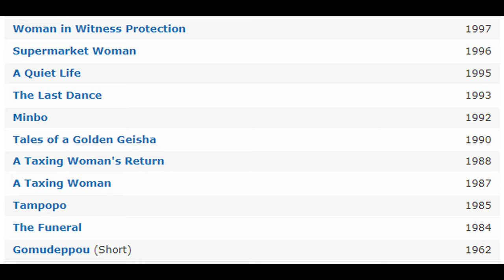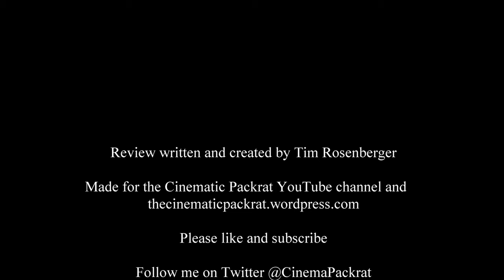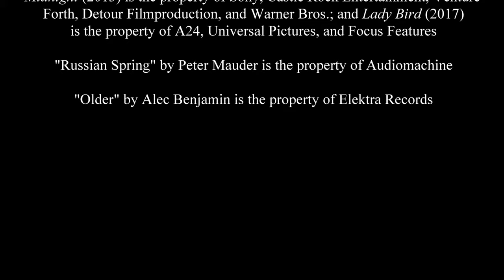Solomon Grundy Week: Buried on Sunday - The Funeral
It's Sunday. For the seventh and final day of Solomon Grundy Week, let's take a look at 1984's The Funeral. The first feature of Japanese writer/director Juzo Itami, this comedy, satire, drama explores a woman (played by Nobuko Miyamoto) and her husband (played by Tsutomu Yamazaki) hosting their family for three days as they gather for a funeral for the woman's father. The film focuses on those left behind, mourning, regret, and the continuing, never-ending, and sometimes ridiculous complications of life.